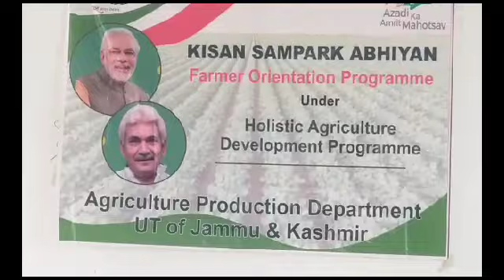Kissan sampark abhiyan organised by Agriculture production dept. At Ranjit pura talab Tillo Jammu